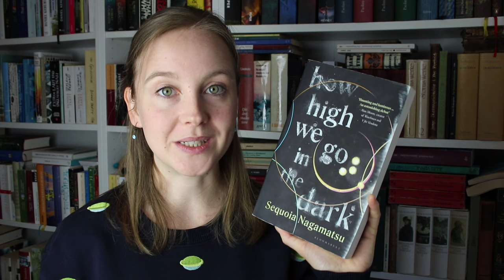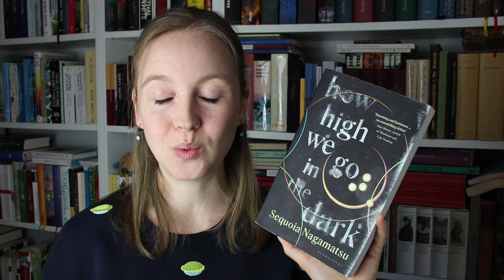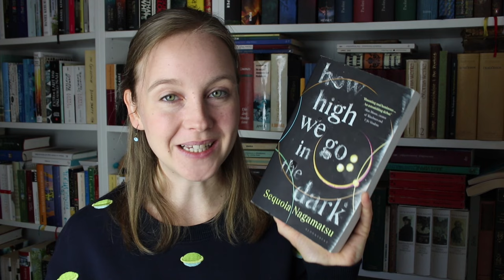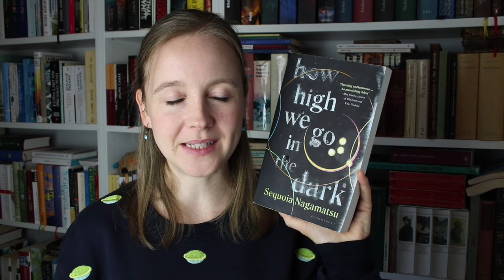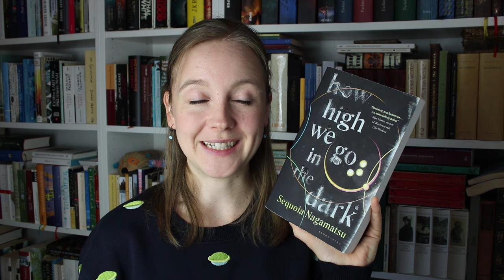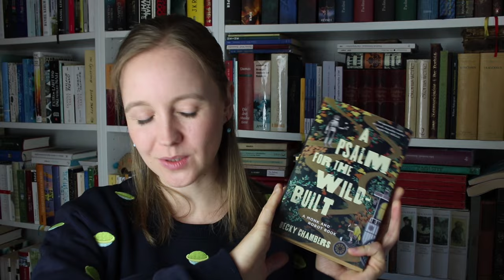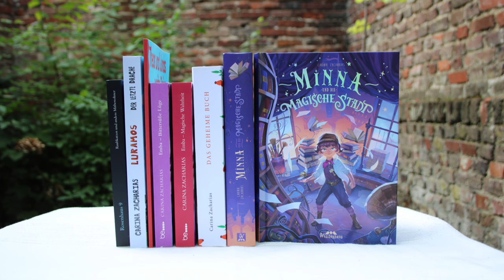Fazit zu meinem Science-Fiction Lesevorhaben (Teil 2)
Es geht weiter mit dem Fazit zum Science-Fiction Lesevorhaben ...

00:00 "how high we go in the dark" von Sequoia Nagamatsu
05:01 "Solaris" von Stanislaw Lem
09:49 "Die drei Sonnen" von Cixin Liu
11:54 "Die Hyperion-Gesänge" von Dan Simmons
12:23 "Pantopia" von Theresa Hannig (Rezensionsexemplar)
14:47 "Die Sternenbrücke" von Robert Corvus
16:44 Ein paar neue Titel für das SF Lesevorhaben :)

Die Bücher, die ich als neues Sci-Fi Lesevorhaben erwähnt hatte, waren:
- "This is how you lose the time war"/"Verlorene der Zeiten" von Amal El-Mohtar und Max Gladstone
- "Blindsight" von Peter Watts
- "A Prayer for the Crown-Shy" (Monk and Robot #2) von Becky Chambers

Aus Vorsicht kennzeichne ich meine Videos als Werbung, auch wenn sie keine bezahlte Werbung enthalten (Hinweis "Werbung für Bücher" oben links zu Beginn des Videos). Falls meine Videos Kooperationen mit Verlagen oder Autor*innen enthalten, mache ich dies sowohl im Video als auch in der Info-Box noch einmal besonders kenntlich.